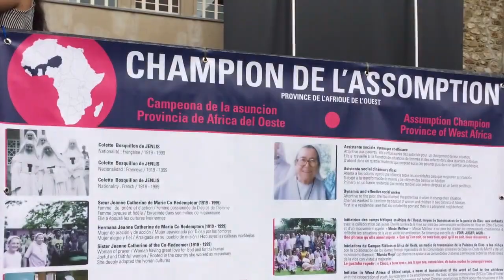Bicentennial Pilgrimage (short video)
Some pictures and videos from the International Youth Pilgrimage in celebration of the 200th birthdays of St. Marie Eugenie and Mother Therese Emmanuel, August 16-26, 2017 in France.  Three hundred young people, Sisters and lay friends together for ten days, visiting places significant to the life of St. Marie Eugenie and the Assumption.  A blessed time!